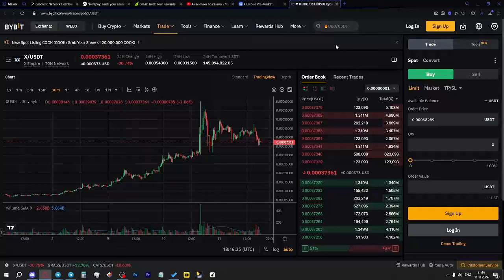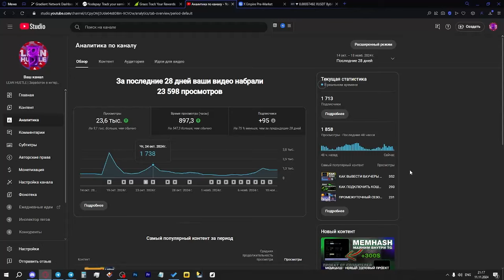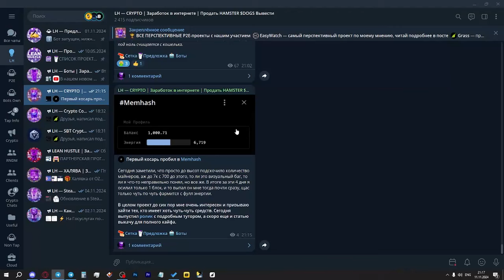КАК ВЫВЕСТИ ВАУЧЕРЫ X EMPIRE? КАК ПОЛУЧИТЬ ТОКЕНЫ $X? КАК ПРОДАТЬ ВАУЧЕРЫ ИКС ЭМПАЕР?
Сегодня обсудим, как же вывести ваучеры X Empire после 31 октября, ответ прост: никак, это нужно было сделать в течение недели после листинга, те, кто не успел, могут попрощаться со своими токенами.